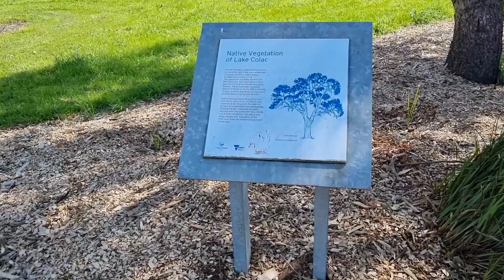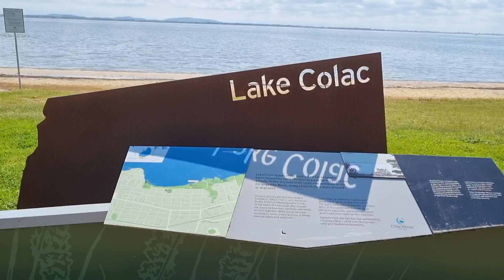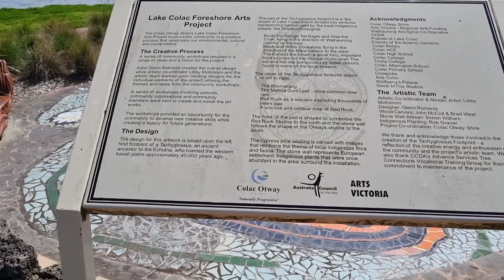Enjoy Walk Along Lake Colac | Largest Freshwater Lake In Victoria Australia | Colac Town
Beautiful large fresh water lake
Lakes In Australia